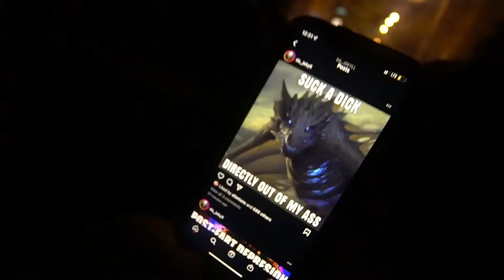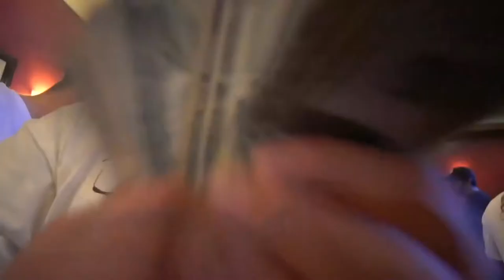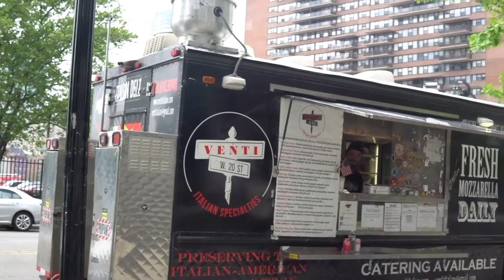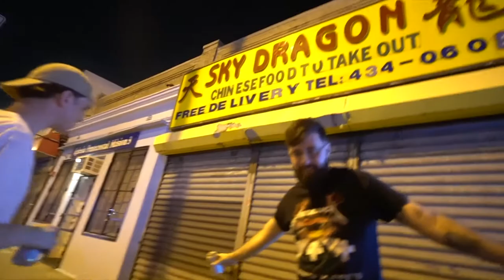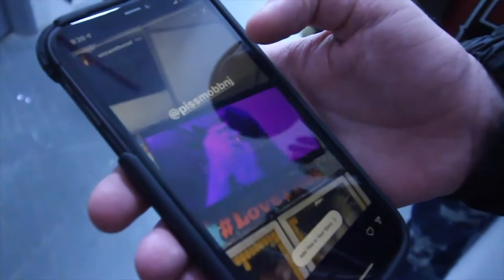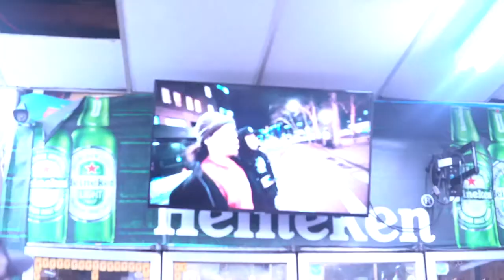Goons Vlog Ep7: Lunatic Chronicles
Light Recap of the last couple months behind the scenes & events.
Vlog Features PissMobb PissOwl MicahWrite Jaefrmjerz smokeintheye jayroyale vincenttheowl NizzSentine prodillinger snotty newvegasfilms bubstyles chubs dannydiablo skarhead larsfredriksen astrarecordingstudio sabrosapodcast + More